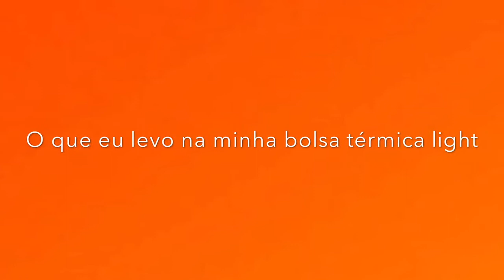O que eu levo na minha bolsa térmica light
Bolsa térmica foi especialmente pensada para nós mulheres que queremos ser saudáveis e fashionistas ao mesmo tempo. Feita em nylon estampado com forro em metalizado dourado e ferragens níquel. Acabamento perfeito. Ótima para levar o seu almoço ou lanche para o trabalho, academia ou qualquer lugar. Tem forro térmico e conserva os alimentos.  Esta bolsa em jeans com design arrojado, deixa a mulher mais feminina, moderna e com com estilo. Fica ótima também quando quando usada com jeans e acessórios modernos. Podendo ser usada por mulheres de todas a idades e estilos. Maravilhosa para levar em viagens, pois é leve, ocupa pouco espaço e não amassa, cabendo em qualquer mala. Disponível também em outros modelos e estampas, confira!

Dimensões - 20X26X10